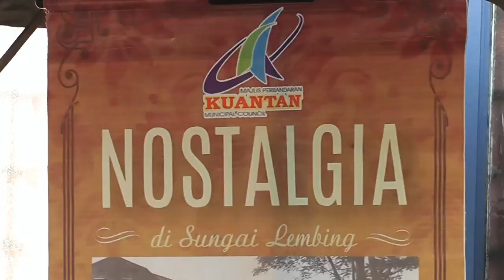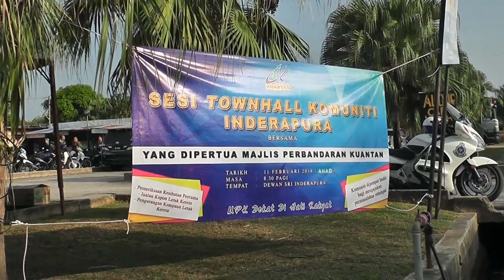KRT INDERAPURA - TOWNHALL 2018